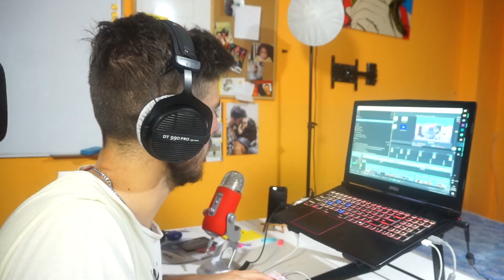🥇 El Setup GAMING de LOLiTO FDEZ para JUGAR a FORTNITE 🦸‍♂️ PC Gamer, Teclado, Mouse, Auriculares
Bienvenido a un nuevo vídeo en APPLOIDE TECH dónde hoy vamos a ver el SETUP GAMING de LOLiTO FERNÁNDEZ en 2020 para jugar a FORTNITE, para hacer sus vídeos de Youtube, o realizar sus Streaming en Twitch! Vamos a ver su PC GAMING, Silla gamer, Teclado, Ratón, Auriculares, Micrófono e incluso el Portátil que usa!

⬇️ ENLACES DE AMAZON ESPAÑA 🇪🇸 ⬇️

🥇 SETUP GAMING DE LOLiTO FDEZ
✅ Silla Gaming
✅ Teclado Gaming Ducky
✅ Teclado Gaming Logitech
✅ Ratón Gaming Logitech
✅ Ratón Gaming Razer
✅ Auriculares DT990 Pro
✅ Soporte Micro

🥇 PC GAMING DE LOLiTO FDEZ
✅ Placa base

🥇 PORTÁTIL GAMING DE LOLiTO FDEZ
✅ MSI STEALTH

⬇️ ENLACES DE AMAZON EEUU 🇺🇸 ⬇️

✅ Silla Gaming
✅ Teclado Gaming Ducky
✅ Teclado Gaming Logitech
✅ Ratón Gaming Logitech
✅ Ratón Gaming Razer
✅ Auriculares DT990 Pro
✅ Micrófono AT2035
✅ Soporte Micro

✅ Gráfica RTX 2080 Ti
✅ Procesador i9 9900K
✅ Placa base

✅ MSI STEALTH